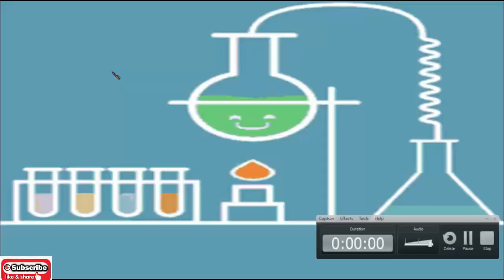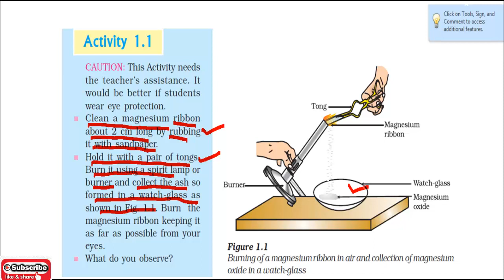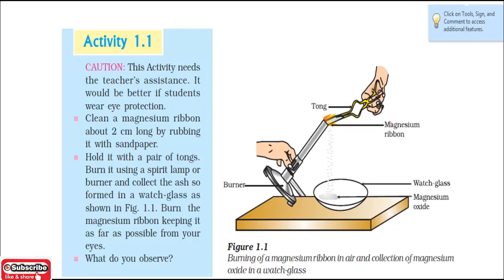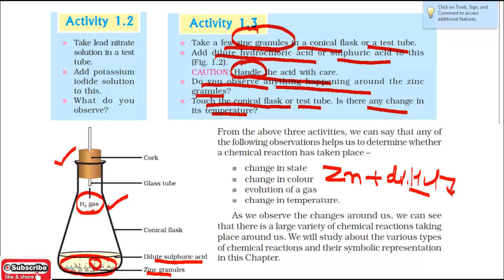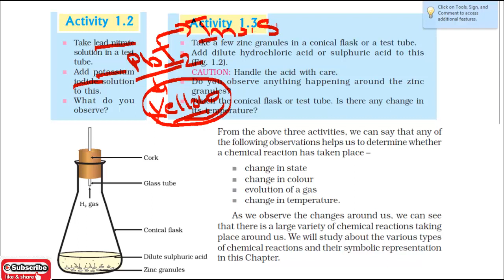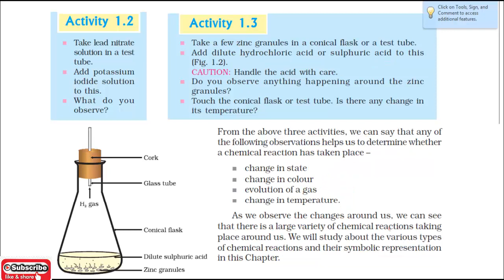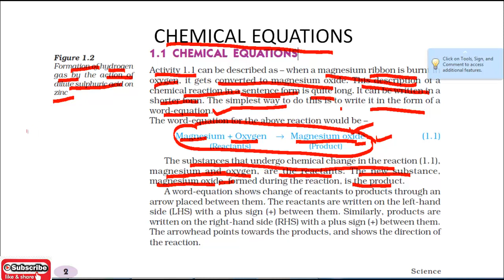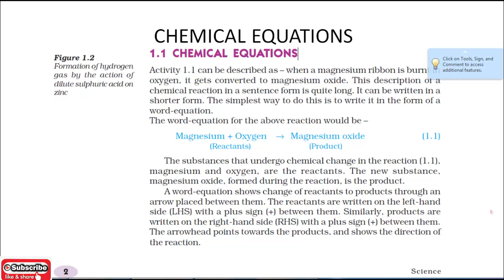Class10(Chemistry):Cheimcalreactionsandequations,Class10,CBSE,HBSE,CHEMICALCHANGE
In this lecture you are going to learn about chemical change, characteristics of chemical change with the help of NCERT activities, What is chemical change,